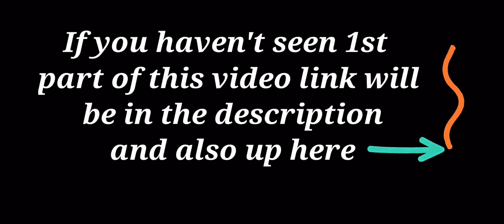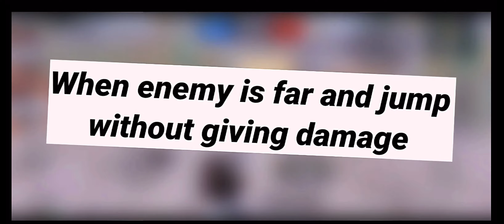Top 10 JUMP TACTICS(Reupload-2)💥 || TDM tips and tricks || BGMI || PUBGM tips and tricks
Hello everyone,
This is Wiz here. And I am here to tell you all the secrets of becoming a good TDM player.
On this channel I upload a lot of good, legit, self experienced content of becoming a good TDM 1v1 player.
As it is said good things take time so I am going to help you along the way of you becoming a better TDM 1v1 player.
So, in this video I have explained top tactics related to JUMP in pubg/bgmi. When should you use it with examples have been demonstrated in this video. I hope you'll learn something from this video and also enjoy it.

Want to become a TDM pro player, watch these videos, these might help;

**My sensitivity code:
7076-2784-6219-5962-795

**My controls- Four finger + Gyroscope

Top 10 JUMP TACTICS
Top 10 tips and tricks in pubg
How to become pro in tdm
Pubg mein pro kaise banen
Pubg close range
How to be good at close range
Best joystick size for jiggle
How to become tdm beast
How to improve close range
Bgmi tips and tricks
Top pubg tips and tricks
Tdm tips and tricks
Best tips and tricks in bgmi
Top 5 tips and trick pubg tdm
Top tips and tricks in bgmi tdm
top 5 new tips and tricks to become a tdm Master/pro in bgmi / pubg
Auto headshot trick in pubg/bgmi
Tips and tricks for pubg mobile
Tips and tricks pubg tdm
Pubg tdm gameplay
Pubg tdm match
Pubg tdm tips and tricks
Top tips and tricks for bgmi
Pubg tdm tips and tricks 2022
Journey noob to pro pubg
ASMR
ASMR music
ASMR gaming
Pubg asmr
Bgmi asmr
Gaming asmr
Relaxing TDM gameplay
Smooth TDM gameplay
M416 montage
M416 pro player
Best sensitivity
pubg tdm like star captain
How to make your own sensitivity
Best pubg sensitivity
Best bgmi sensitivity
Pubg new sensitivity
bgmi new sensitivity
stop copying pubg/bgmi sensitivity
sensitivity for pubg1v1
bgmi 1v1 sensitivity
Pubg 1v1
Pubg tdm
Pubg/bgmi tdm gameplay
How to become a tdm player?
How to become a tdm master?
How to play like star captain?
Learn jiggle like jonathan
Ads, Hip fire and Gyroscope
What is ADS in pubg/bgmi?
What is hip fire in pubg/bgmi
How to be good in close range?
How to become a pro player?
Pubg gameplay
Bgmi 1v1 tdm gameplay
1v1 with pro players
Learn how to jiggle better
How to aim good in pubg/bgmi?
Godlike aim in bgmi
Best tips and tricks to become a pro player in bgmi/pubg
how to improve your gameplay in bgmi/pubg
best 1v1 tdm player
learn 1v1 tdm tips
poco m2 pro pubg
poco m2 pro bgmi
Tdm tips and tricks for low end device players
Best Android tdm player
How to jiggle and crouch
Best controls pubg/bgmi
Best joystick size in pubg/bgmi
Best sprint sensitivity in pubg/bgmi
Best trick to hit headshots
how to improve tdm
Auto headshot tips and tricks
Pubg hacker tips
Best TDM m416 gameplay
Tdm short video
Shorts
Shorts video
Wizs gaming 2.0
Tdm pubg
Tdm gameplay
Tdm tournament
Tdm battle
Tdm king
Tdm montage song
Tdm montage pubg
Tdm montage bgmi
Tdm movement tricks
Tdm montage m416
tdm shorts
Tdm m416 headshot trick
Tdm m416 tips and tricks
Tdm m416 attachments
pubg frag movie
tdm 1v1 bgmi
tdm 1v1 pubg
tdm montage
bgmi frag movie
frag movie
Tdm m416
Tdm m416 only
Tdm m416 gameplay
Tdm m416 headshot trick Bgmi
Pubg tdm status
Pubg tdm gaming
Pubg tdm gameplay
Pubg tdm tricks
Pubg tdm montage song
Iphone 13 bgmi
Iphone 13 pro max bgmi / pubg
Tdm m416 1v1
M416 glacier
M416 fool
Tdm aim improve
Tdm accuracy
Tdm ar gun tips
Tdm video
Tdm master,
Tdm noob vs pro